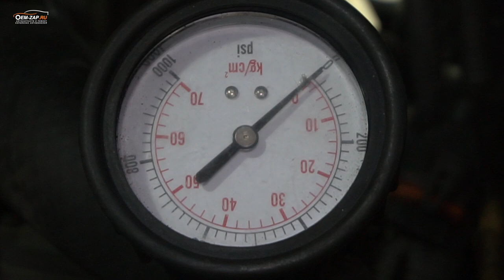Троит, Дымит никуда не едет...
Плохо заводится, плохо тянет, троит, дымит.

В чем может быть причина данной неисправности разбираемся вместе с Анатолием.

Находимся по адресам:
👇👇👇👇👇👇👇👇👇ЖМИ КНОПКУ "ЕЩЁ"👇👇👇👇👇👇👇👇👇
Север
🕘🔛🕗 График работы: с 9 до 20 без выходных.